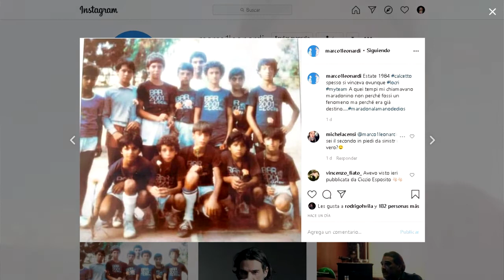MARCO LEONARDI, el primer actor en interpretar a MARADONA | Entrevista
La noticia del fallecimiento de el exfutbolista argentino Diego Armando Maradona sacudió prácticamente a todo el mundo. Considerado por muchos como el mejor jugador de todos los tiempos, Maradona ha sido eje de diversas películas biográficas de género documental. Sin embargo, hubo una que salió de ese esquema documentalista y se atrevió a recrear algunos aspectos de su vida con la utilización de actores. Dicho film es “Maradona, la mano Dios”, una coproducción ítalo-argentina del año 2007 a cargo del cineasta italiano Marco Risi y protagonizada por nuestro invitado de hoy: Marco Leonardi, el primer actor en interpretar al astro argentino en su edad adulta.